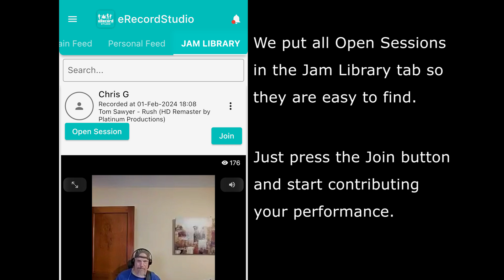𝐎𝐩𝐞𝐧 𝐒𝐞𝐬𝐬𝐢𝐨𝐧𝐬 𝐀𝐰𝐚𝐢𝐭𝐢𝐧𝐠 𝐘𝐨𝐮 𝐢𝐧 𝐭𝐡𝐞 𝐉𝐚𝐦 𝐋𝐢𝐛𝐫𝐚𝐫𝐲 𝐨𝐧 𝐞𝐑𝐞𝐜𝐨𝐫𝐝𝐒𝐭𝐮𝐝𝐢𝐨!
🎤 ✌️✨🎙️🎤There are plenty of Open Sessions created by other users waiting or you to jam with. Check out the Jam Library tab in the eRecordStudio app.🎤 ✌️✨🎙️🎤